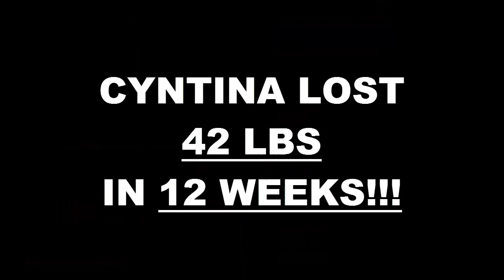Houston TX Weight Loss Fitness 12 Week Challenge Results - Cyntina Wimbley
We will now check the result of Cyntina's 12 week weight loss challenge!